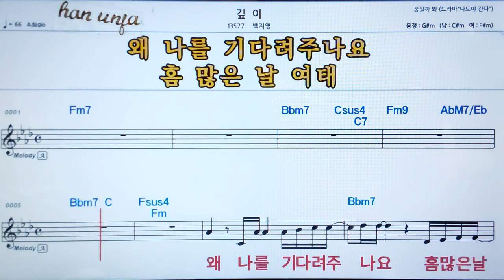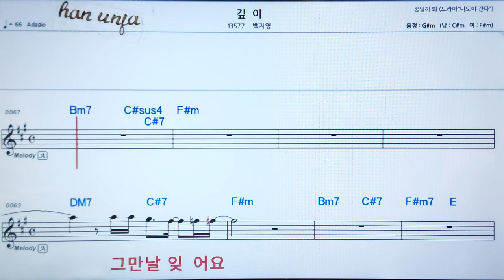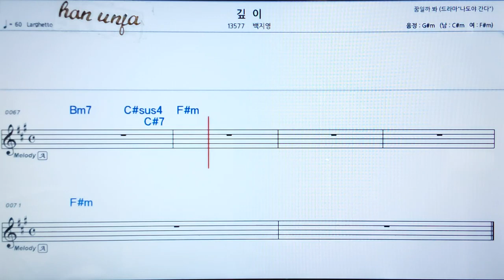💖깊이/백지영 , 👍가라오케 악보 코드 가사 ,Karaoke반주